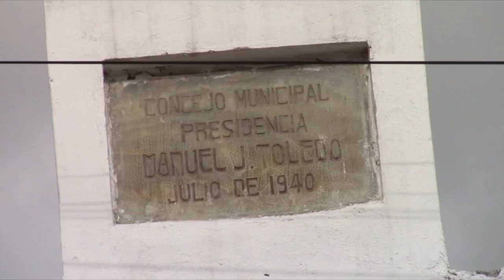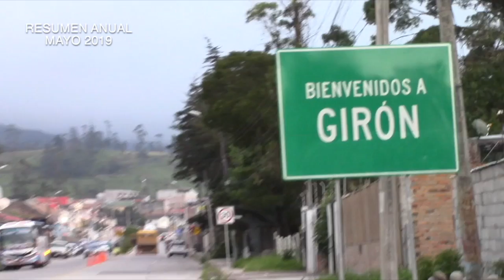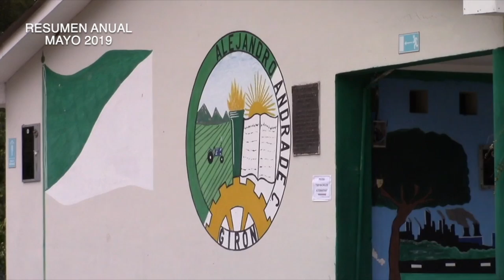Resumen Girón 2019, mayo.